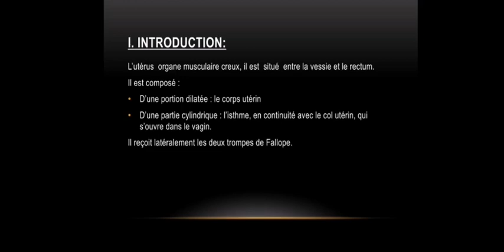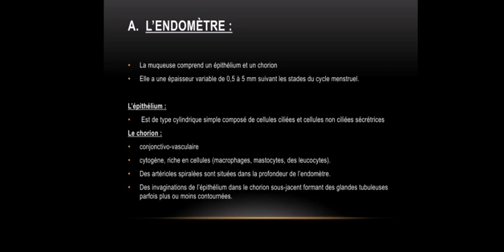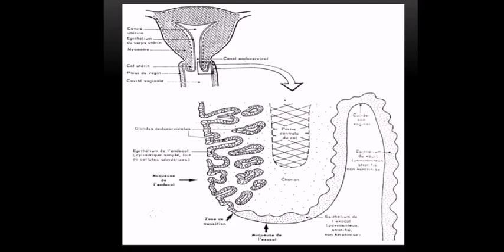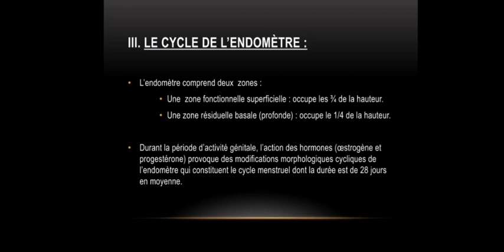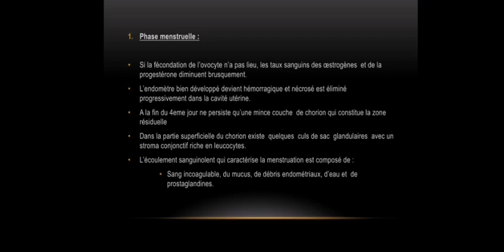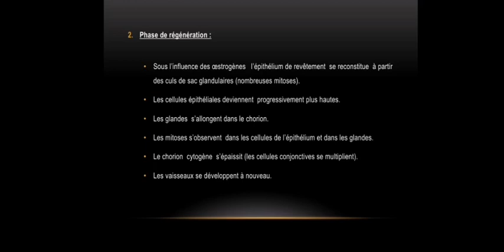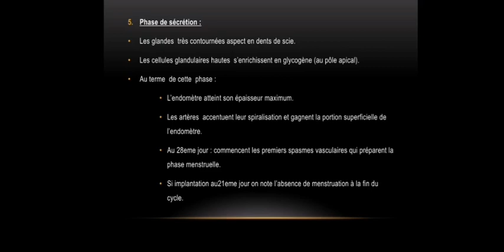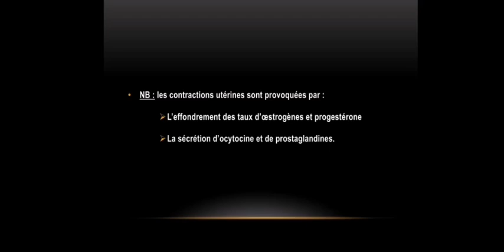Cavité Utérine (Histologie)